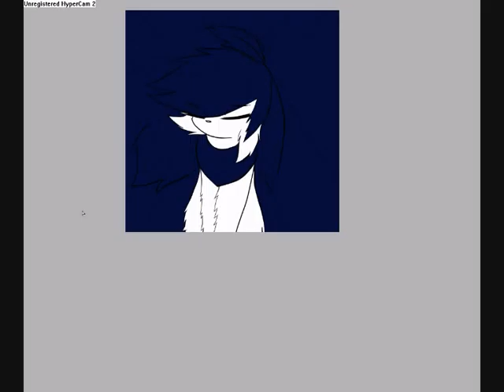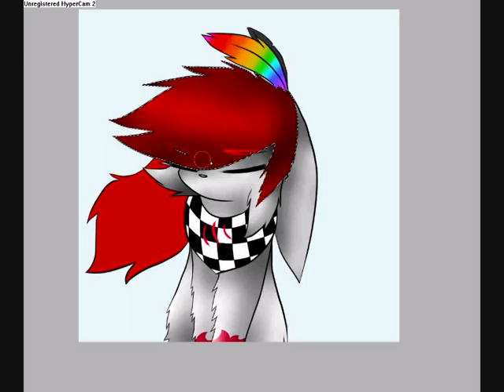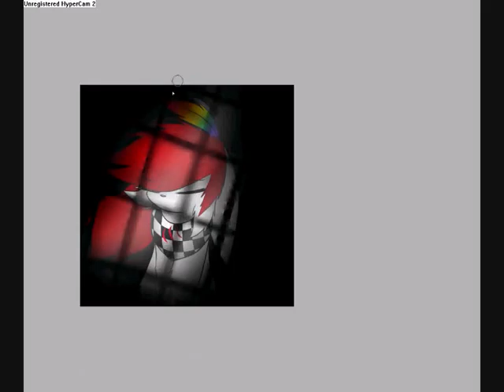~Hell's Angel Speedpaint~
And I don't mind when we fall out of it,
'cause we fall back into it.
I hope we never put an end to it
..Even though you're not that into it.
Heaven.
Have you ever been to it?
'Cause you look like you've been.
You're more like a Hell's Angel.

For you I'd rather sit,
broken heart.
Love you with a broken heart.
For you I'll jump off Noah's Ark.
Love is blind,
and hope is dark.
Why does pain feel so good?
Love is science.
Live for you,
die for you,
and I'll die smiling.

Yeah, I'm in a state of shock after something happened yesterday, You don't need to bother asking as I'm not mentioning it anyway.

So uhh yeah if you watch this, watch it all the way through or else its not really worth it.